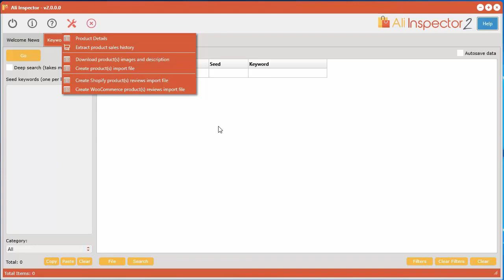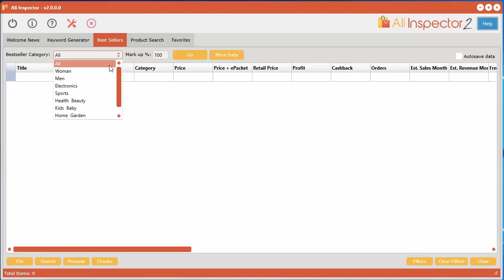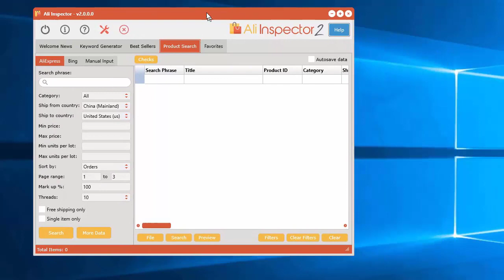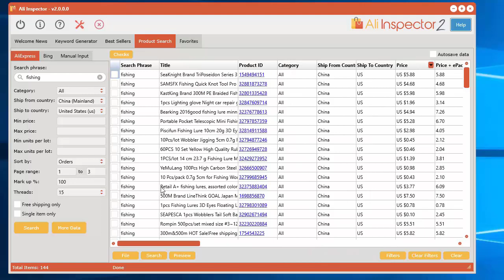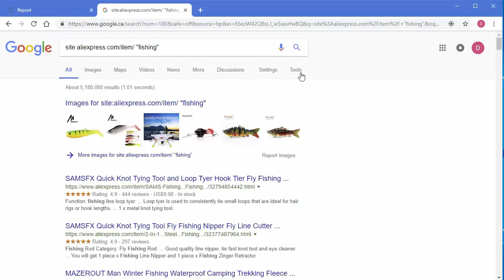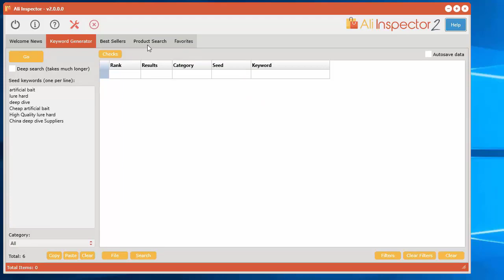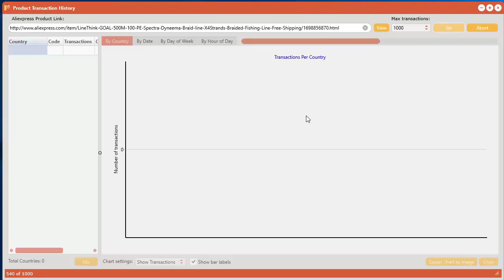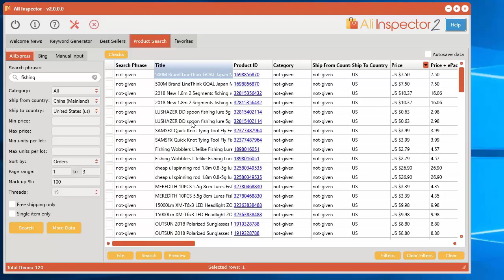✅ #1 AliExpress Product Research Tool for Dropshipping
Now, you have a chance to get full access to all the Amasuite Version 5 software apps, including the bonus Ali Inspector 2 software, for just $67 (Save $130 off the normal price!).

All software works on both PC & Mac.

The All NEW & Powerful 6-in-1 AliExpress Product Research Tools Software that Generates Niche Keywords, Analyzes Bestsellers, and Uncovers Top Performing Dropship Products for Your eCommerce Store in just Minutes!

Ali Inspector Version 2 is Packed with MORE Powerful Tools for Uncovering the Best Converting Products You NEED inside Your Ecommerce stores!

KEY FEATURES

Keyword Generator Tool
Instantly generate thousands of highly targeted niche keywords in just seconds using the built-in keyword generator tool.

Get instant access to a treasure trove of hidden profitable niches using the "Deep Search" option.

TIP: If you are stuck with finding new products, start with this tool to spark an endless stream of ideas!

Analyze all the best sellers on AliExpress in over 380 categories to instantly uncover the top selling products for your own eCommerce store!

Imagine instantly knowing what the TOP best selling products are in all major categories & sub-categories on Aliexpress?

Using the Best Sellers tool you'll get instant access to the most FRESH top products where AliExpress continues to update this list every hour of every day!

Product Search Tool
Quickly search AliExpress for any keyword using powerful search options to see the exact top selling products you need for your own eCommerce store!

Search using the AliExpress search engine, the Bing search engine, or input your own list of AliExpress product links.

You can even insert HTML source code containing AliExpress links into the link parser tool.

Get 33 Data Columns for EVERY Product!

Quickly extract products from AliExpress for any keyword using powerful search options to see the exact top selling products you need for your own eCommerce stores! Instantly get 33 different metrics for every product making it easier than ever to find the EXACT products to dropship in just minutes!

Search phrase
Product title
Product ID
Category
Product Video Available
Ship from Country
Ship to Country
Cost Price
Cost Price + ePacket Price
Retail Price (with mark up applied)
Profit Price
Cashback
Number of product orders
Estimated Sales per Month
Estimated Revenue per Month
ePacket Available
ePacket Rate
ePacket Delivery Time in Days
Number of Product Variations
Unit Type
Product Rating
Number of Product Reviews
Store Name & Link
Top Brand
Store Age in Years
Volume of Stock Available
Number of User Wishes
Product Weight
Product Dimensions
Keywords & Tags
Store Feedback Link

Get 3 Powerful Ways to Search!

Built-In AliExpress Product Link Scrapper!

Want MORE POWER?

No problem, you also get a built-in link scrapping tool, you can insert ANY content that contains AliExpress product links and Ali Inspector will pull back the data for all found products!

This single tool is priceless! With this new feature, there are NO limits for getting the product data you need!

Basically insert ANY content that contains AliExpress product links and Ali Inspector will do the rest!

*** AMAZING NEW TOOL ***

Analyze the Most Recent 14 days of Sales from ANY AliExpress Product!

Import Unlimited Products into Shopify & WooCommerce!

Get Only the BEST Product Reviews for Your eCom Stores using the Built-In Review Approval Tool!

Easily Download Unlimited Product Images & Details in Just Minutes!

Use Filters for Getting the Top Selling Products You REALLY Need FAST!

Get full access to the all new 6-in-1 Ali Inspector software Version 2 before this offer expires!